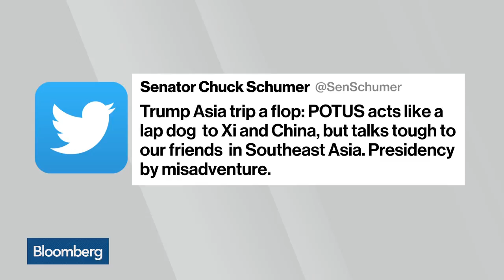Assessing President Trump's Trip to Asia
Nov.12 -- Former Under Secretary of Commerce for International Trade Stefan Selig discusses President Trump's trip to Asia, the deals that were made and where the U.S. stands on Trade. He speaks on "Bloomberg Daybreak: Asia."